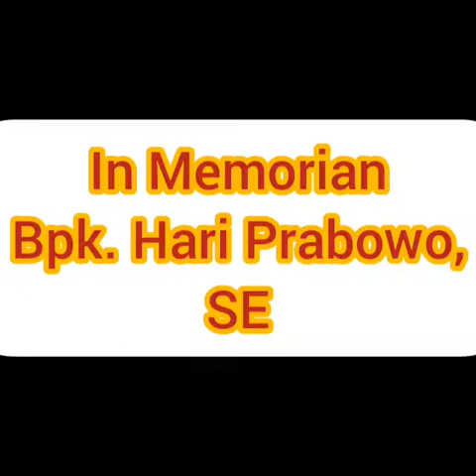Keluarga Besar Paytren Treninet dan PPPA Darul Qur'an Berduka || Innalillahi Wainna Ilaihi Roji'un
Innalillahi Wainna Ilaihi Roji'un..
Keluarga Besar Paytren Treninet dan PPPA Darul Qur'an berduka atas berpulangnya Ceo Paytren Treninet, Bpk. Hari Prabowo, SE ke haribaan Allah SWT. Semoga amal ibadah Beliau diterima disisi Allah SWT. dan Keluarga yang ditinggalkan diberikan kesabaran dan ketabahan. Aamiiin.

Bismillah...

Teman-teman yang baik hatinya..

Salah satu pesan dari Pak Hari Prabowo yang luar biasa adalah untuk selalu terus menatap masa depan, melanjutkan perjuangan dan menebar manfaat.

Mari kita wujudkan semangat Beliau yang luar biasa yang patut kita jadikan contoh untuk kehidupan kita.

Go Legend

Salam Sahabat
Siti Sirojul Umma
Mentor Paytren Treninet